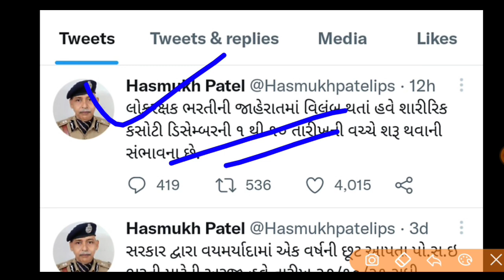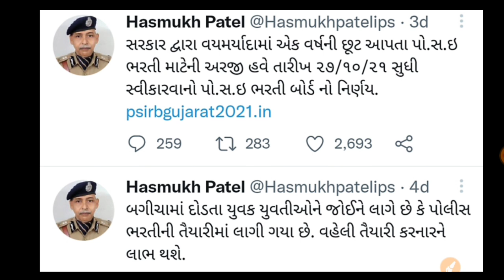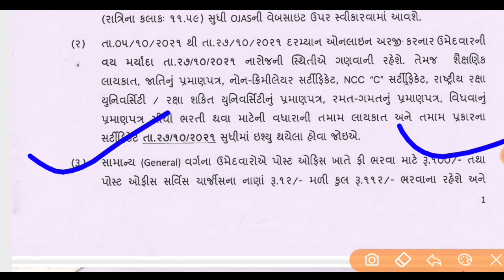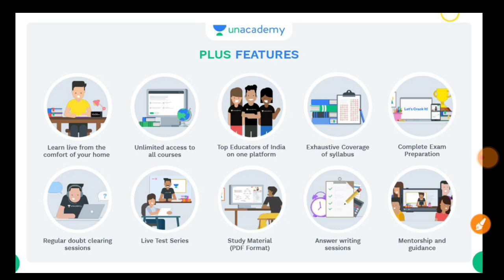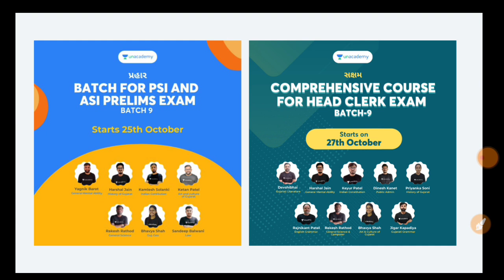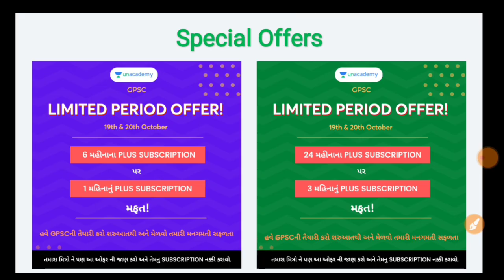ગુજરાત પોલીસ વિભાગ ભરતી તારીખ || લોકરક્ષક દળ ભરતી તારીખ ||Gujarat Police Requested 2021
6 મહીનાના Plus Subscription પર 1 મહિનાનું Plus Subscription મફત! 🎁

હવે GPSCની તૈયારી કરો શરુઆતથી અને મેળવો તમારી મનગમતી સફળતા.

આપેલ લીંક પર ક્લીક કરો અને  'TK10' Code નો ઉપયોગ કરો અને મેળવો આપના Subscription પર 10% ની છૂટ.

24 મહીનાના Plus Subscription પર 3 મહિનાનું Plus Subscription મફત! 🎁